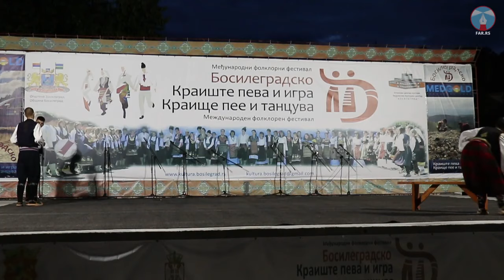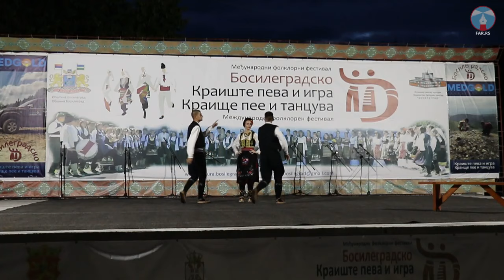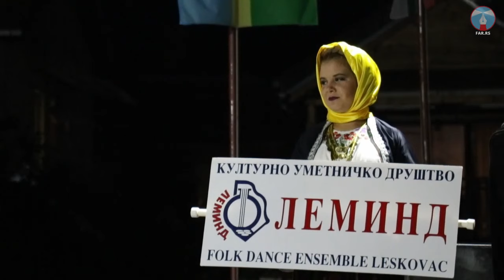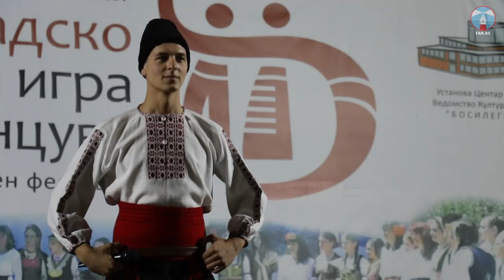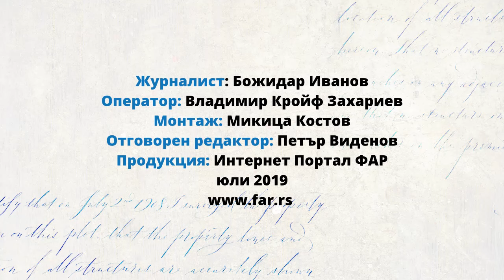Фестивалът „Босилеградско краище пее и танцува” – втора част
Международният фолклорен фестивал „Босилеградско краище пее и танцува” е мащабно културно мероприятие, което събира фолклорни и певчески групи от повечето балкански страни, с цел съхраняване и предаване на младото поколение обичаите и традициите от тези краища.

През изминалите четри вечери, любителите на фолклора в Босилеград имаха възможност да се насладят на фолклорните умения на съставите Фолклорен състав при Центъра за култура „Босилеград” и СД „Младост“; Фолклорен ансамбъл „Гоце Делчев” от София; КХД „Карпош” от Крива Паланка; Танцов състав „Омайниче” от Костинброд, близо до София; КХД „Коло” от Беране; Танцова формация „Партньори” от Кюстендил; Фолклорна школа от Алакинци, КХД „Фра” от Чачак; КХД „Стеван Кничанин” от Книч; КХД „Абрашевич” от Текоя край Парачин; КХД „Вера Йоцич” от Македонска Каменица; Детски фолклорен ансамбъл „Чарапани” от Крушевац; КХД „Левач” Раковац; КХД „Лапово” от Лапово; ФА ”Дом на културата” от Бабушница; КХД „Славуй” от Нови Бодовац от Косово и Метохия и КХД „Лемид” от Лесковац.

Портал „ФАР” сега ви представя втората част от фестивала – микс от третата и четвърта фестивална вечер в Босилеград. В него са представени ансамблите „Чарапани”, ”Левач”, ”Лапово”, отново „Коло”, ”Лемид”, „Стеван Кничанин”, ”Абрашевич”, „ФА Дом на културата от Бабушница” и „Славуй”.

Фестивалът ще продължи до 2 август, когато част от фолклорните групи ще изнесат концерти и в селата Извор и Горна Лисина, където традиционно се провеждат общоселски събори.

Журналист: Божидар Иванов
Оператор: Владимир Кройф Захариев
Монтаж: Микица Костов
Отговорен редактор: Петър Виденов
Продукция: Интернет Портал ФАР
юли 2019